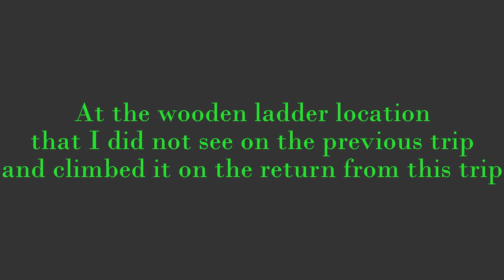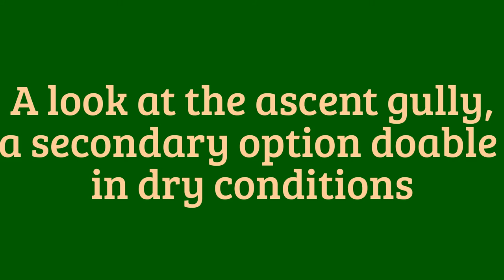Mount Cockscomb in Banff NP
A long and rugged approach along the Ranger Creek
Smoke from the forest fires have affected the views,
with the North direction much clearer from the summit.
There was snow from around 2500meters elevation. A beautiful panorama nonetheless and a good trip, just a week after my previous attempt when I started around noon time. This time the 8a.m. start along the correct route got me and Tom to the summit.